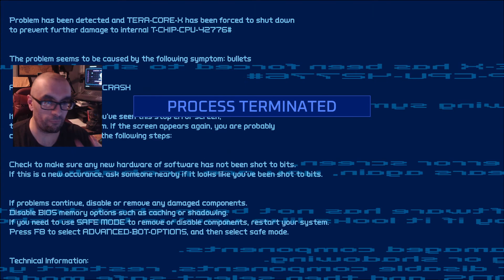Turbo Overkill ~ Keep or Uninstall w/Geek ~ Cyberpunk Doom Shooter With a Chainsaw Leg!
Are you into gruesome gore when it comes to shooter games? If you answered yes and you like Doom, then this is the game for you. Turbo Overkill is a cyberpunk stylized Doom shooter with a twist. Check it out for yourself.

We are on Guilded, if you haven't heard of guilded, come check it out